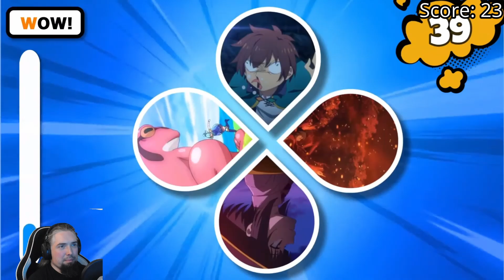Guessing Anime from 4 pictures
Music
Track: Sunny Travel - Nico Staf